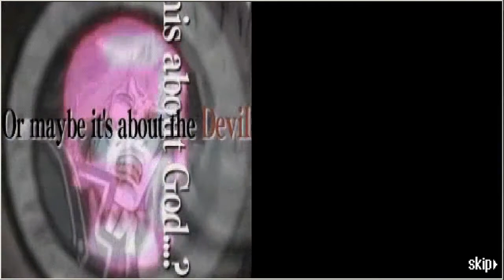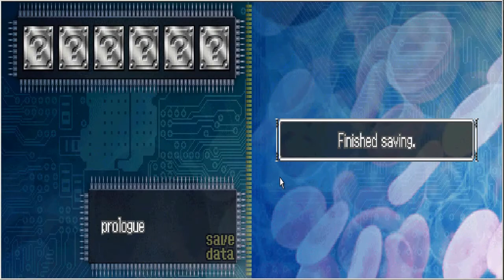Jefren tahtiin: 999 #1 - Meidän laivassa, meidän laivassa, siinä on iso reikä seinässä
Jefren pelailut jatkuvat nyt 999 - Nine Hours, Nine Persons, Nine Doors-pelin muodossa. Tarkoituksena pelissä on paeta uppoavasta laivasta. Miten Jefren käy, sen saat selville kun seuraat tätä läpipeluuta. Myös katsojien mietteitä otetaan pelissä huomioon. Eli katsojatkin pääsee mukaan ratkomaan puzzleja.

♣ Huomioikaa tämä: EN OTA TUNTEMATTOMIA KAVERILISTALLENI MISSÄÄN PALVELUSSA, JOTEN TURHA KYSYÄ KOMMENTEISSA MINUN PSN-, LIVE-, STEAM- TAI MINKÄÄN MUUNKAAN PALVELUN TUNNUSTA.♣

Musiikit videoissani: (Tarvittaessa luvat kysytty biisien käyttämiseen)

Kakemanilta:
"Jefren Aamushow V3"
"Jefren Aamushow V1"
"Inferno Theme"
"Multiverse"

Tiirdeltä:
"Jefre Theme"

Melodicorelta:
"Reflex-albumi (2013)"

♣Mitä peliä haluaisit nähdä minun pelaavan?♣
Käy silloin katsomassa, mitä pelejä, Jefreltä löytyy:

♣FAQ:♣

1. Mitkä ovat koneesi specsit? (Prossu ja grafiikkakortti)

2. Millä kuvaat? Entä millä selostat?
    - Fraps ja MSI Afterburner
    - Konsoleita kuvaan Hauppauge HD PVR-kuvakaapparilla.
    - Selostukset hoituu SteelSeries Siberia V2 (Black Edition)

3. Lets Play-sarjasi ovat jääneet usein kesken/ niitä on ihan liikaa, miksi?
- Katsokaa tämän linkin taakse, mitkä ovat nk. aktiivisia pelailuita, mitkä randomeja ja mitkä ovat jääneet tauolle, mikä on pelattu läpi ja sen sellaista

4. Voitko pelata peliä X?
    - Voin, jos se minulta löytyy. Mutta aikatauluni on hyvin tiukka
      videoiden teon suhteen, koska omaan muitakin harrastuksia.

5. Mihin voin lahjoittaa/laittaa postia?
    - Toni Jefremoff
      Poste Restante
      95400 Tornio
    - Voithan tietty yksityisviestillä lähestyä ja kertoa, mitä aiot lähettää,
      niin kerron tarkemmin tarpeellisia asioita.
5. Miksi olet tuollainen?
    - Siksi.

♣Käykääs kattelemassa myös nämä:♣

NamelessCraft on nelivarpaan omistama yksityinen whitelistattu Minecraft -serveri. Emme tällä hetkellä ota hakemuksia vastaan.